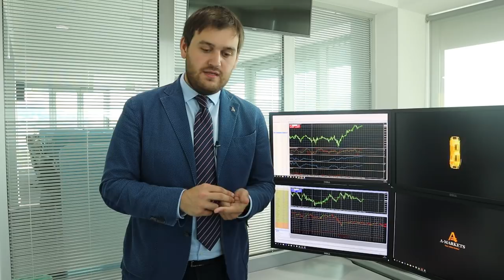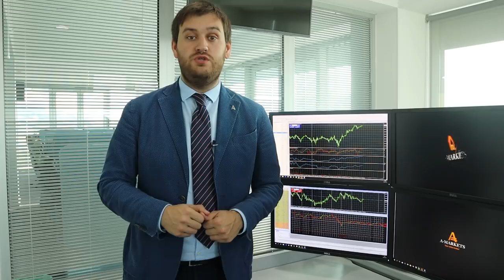Поможет ли доллару рынок труда США?